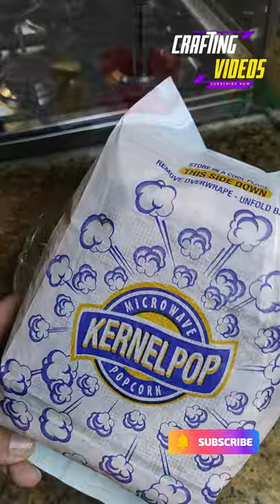How to Make Kernelpop Popcorn, Popcorn in Microwave Oven, Microwave Popcorn Made in a Paper Bag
How to Make Kernelpop Popcorn, Popcorn in Microwave Oven,
How to Make Popcorn in Microwave Oven, Microwave Popcorn Made in a Paper Bag